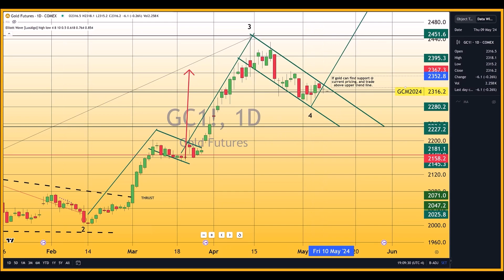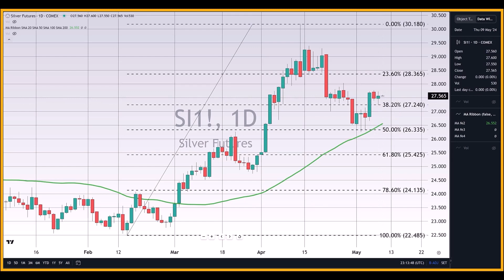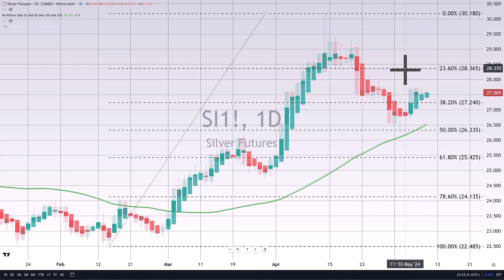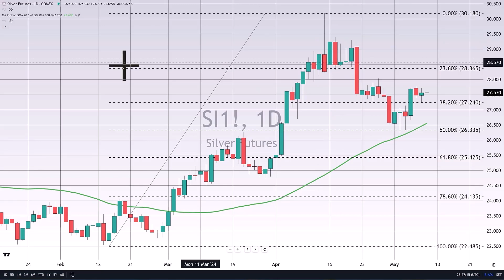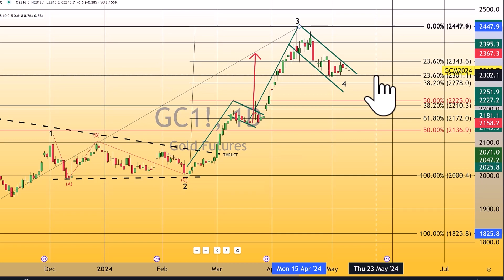Gold Futures Edge Lower as Investors Await Key Economic Data - 05/08/2024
Gold futures inched lower on Thursday, as the U.S. dollar gained strength and investors remained cautious ahead of crucial economic data releases. The most active June 2024 contract for gold futures closed at $2,322.30 in New York, down $1.90. In the aftermath of the regular trading session, gold futures extended their decline, currently fixed at $2,316.10 as of 5:25 PM ET in Globex trading, marking an additional six-dollar drop... Read more